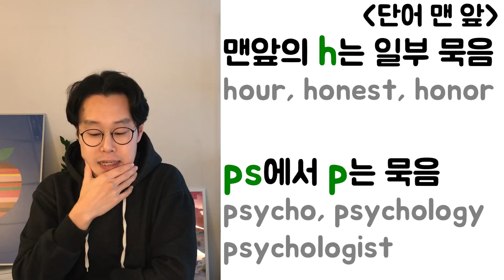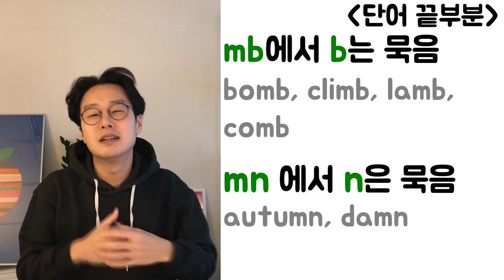영어 읽기 필수 _ 묵음 총정리 (친절한 대학 정주행 250편)